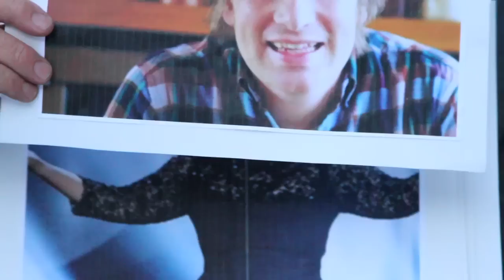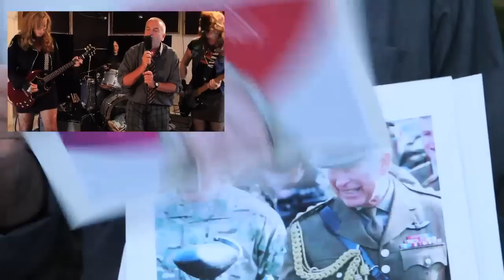Pageantry & Pomp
And here the words in case you want to sing along:

All the pageantry and all the pomp.
The victory march and the jackboot stomp.
The TV tears and the tabloid romp.
The stinking sewer, the fetid swamp.

Beaten at Eton to sweeten you for life,
Where thuggery and buggery and skullduggery is rife.
It's so rife.
It's so rife.

Bloated, unvoted, promoted through the ranks
For stealing, double-dealing and squealing for our thanks.
For our thanks.
All the way to the banks.

All you public school celebrities pretending to be proles.
You prize-winning soul singers without any soul.
You barrow-boy bankers with your eyes on the bonus.
You brain-dead inbreeders who think that you own us.
You wizened warmongers who leave your country in tatters.
You one-trick show ponies with no sense of what matters.
You pumped-up olympiads all logoed up for gold,
You privatised professionals ignoring the disparities.
You pious self-servers with your tax-dodging charities.
You cold-hearted vultures, you birds of a feather,
Just don't try and tell me we're all in this together.
Because I don't think so.
No, I don't think so.

The stinking sewer,
It's stinking sewer,
It's a fetid swamp.